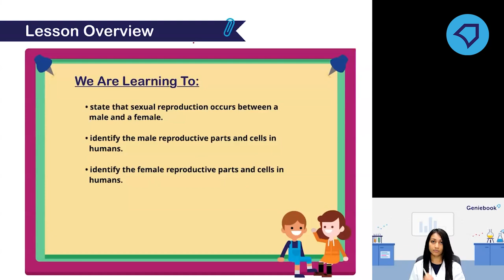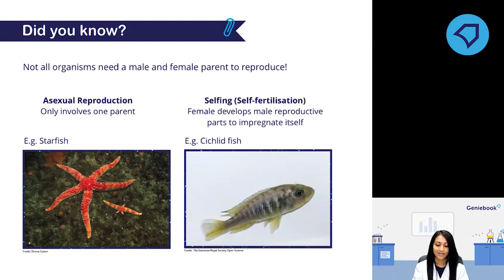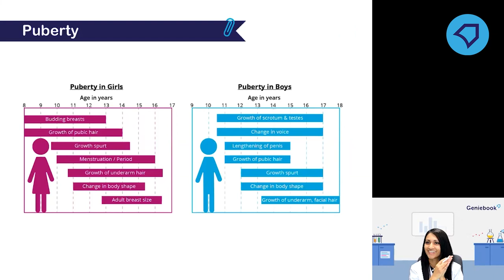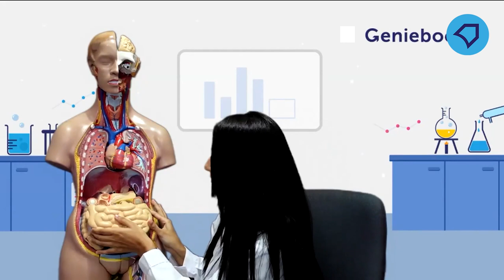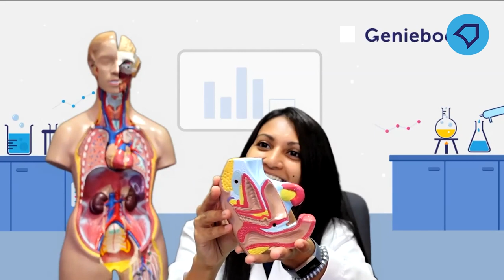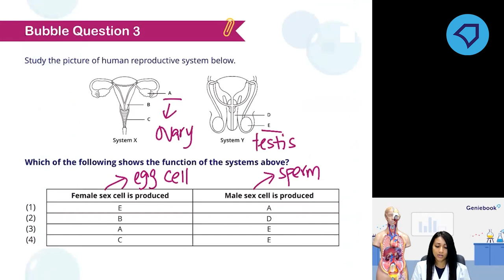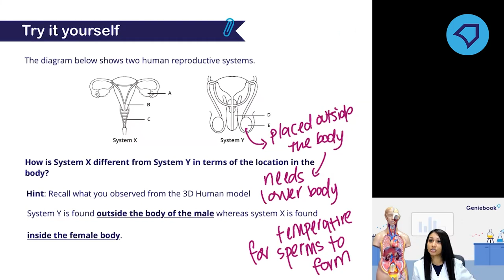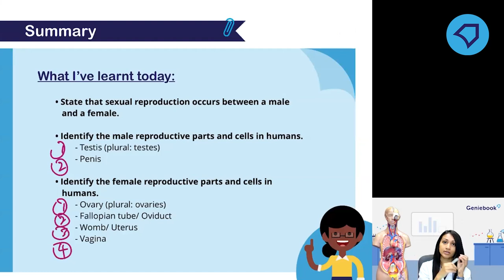Reproduction in Humans | P5 Science | Learn PSLE Primary 5 Science with Geniebook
About Geniebook:
Geniebook is a powerful suite of online learning products comprising our signature AI-personalised worksheets (GenieSmart), live online classes (GenieClass) and teacher chats (GenieAsk) to help primary and secondary school students learn smarter and do better! Data shows that 90% of our students improved their grades after completing just eight worksheets.

Highlights:
1. AI-personalised worksheets that identify academic strengths and learning gaps
2. Instant solutions that explain in step-by-step detail
3. Library of over 300,000 MOE syllabus aligned questions
4. Live and recorded online classes with experienced teachers
5. Real-time teacher chat that answers your child’s subject related questions
6. English, Chinese, Maths, and Science subjects available

Loved by over 220,000+ users, your child too can improve their academic performance through personalised and innovative learning experiences. Join us to experience the future of learning today.

Geniebook - Learn Smarter. Do Better.